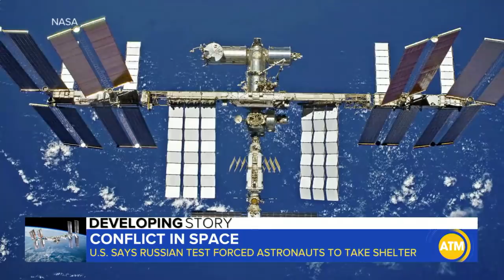Russia carries out anti-satellite missile test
U.S. officials said the explosion left debris orbiting dangerously close to the International Space Station. ABC News’ Faith Abubey has the new details.